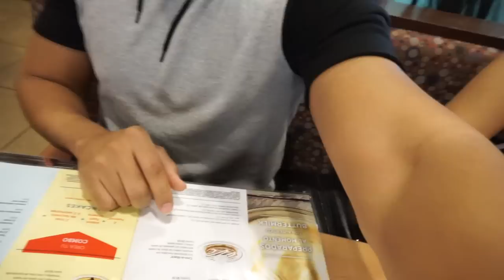Olga Tañon y Wise!!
HeyHey: alexamusica

Este es el canal de Youtube de Wise:
😍😍 😍😍Cuando pasen por alli dejenle un comentario y diganle que son Amiviri!